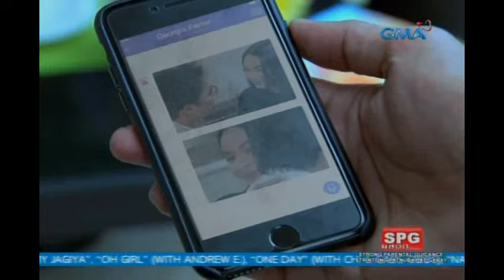Ika-6 Na Utos: Pamemeke ni Georgia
Aired (January 10, 2018): Mukhang naging epektibo ang pagpapanggap ni Georgia na siya'y bulag dahil nagawa niyang maagaw muli si Rome mula kay Emma.

Watch 'Ika-6 Na Utos' Mondays to Saturdays on GMA Afternoon Prime, starring Sunshine Dizon, Gabby Concepcion, Ryza Cenon, and Angelika Dela Cruz. Also in the cast are Rich Asuncion, Arianne Bautista, Marco Alcaraz, Daria Ramirez, Carmen Soriano, Pen Medina, and Zoren Legaspi.